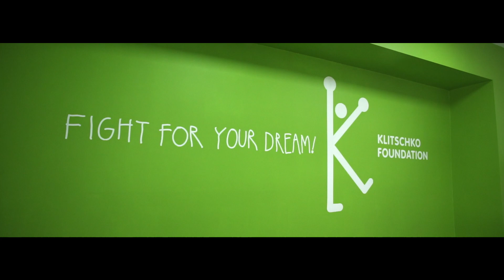Start to Success